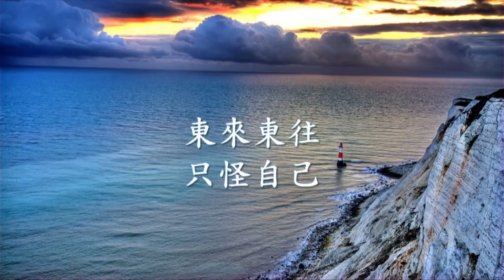東來東往 - 只怪自己.mp4